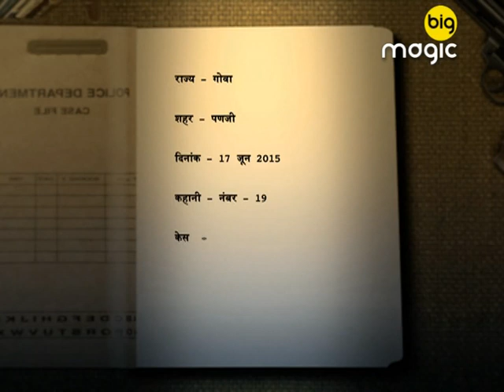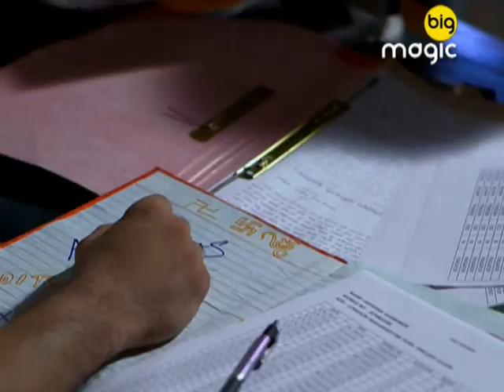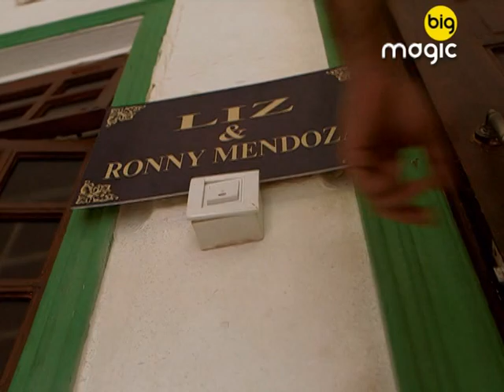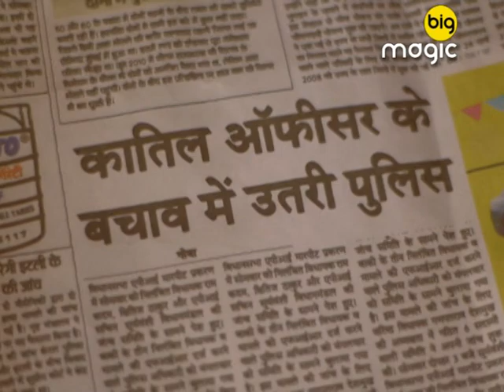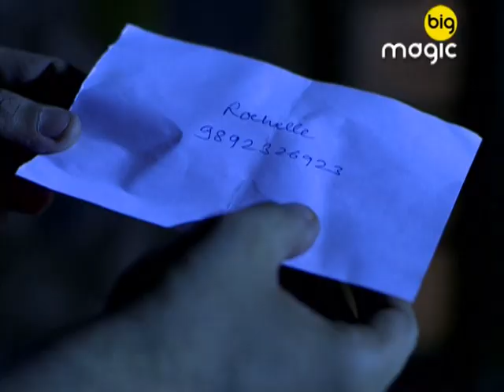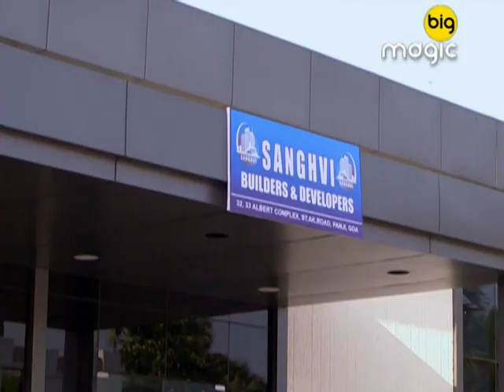Khaki Ek Vachan - Full Episode 37 | Reality Based Crime Show | Hindi TV Serial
Show Name : Khaki Ek Vachan
Producer/Star Cast : Aman Verma, Pradeep Bajpai, Akshy Mishra, Vikas Bangar, Ankur Tandon, Sneha Singh

The tags highlights the journey of loyal officers recruited in the police force, who go beyond their way to fight crime and bring criminals to justice.